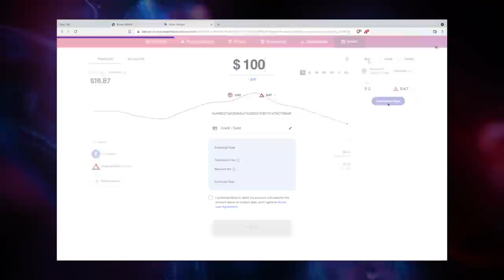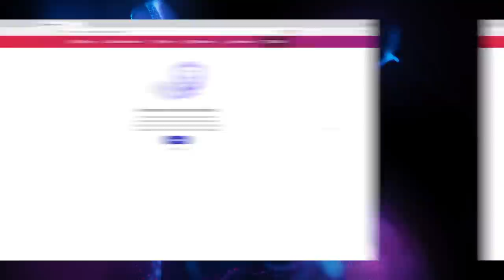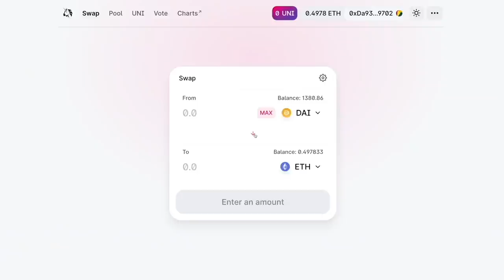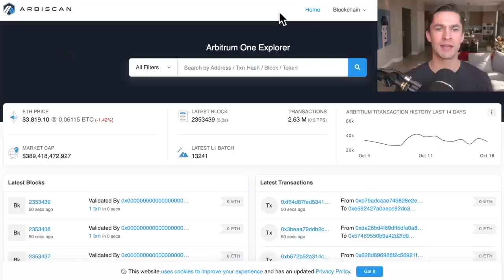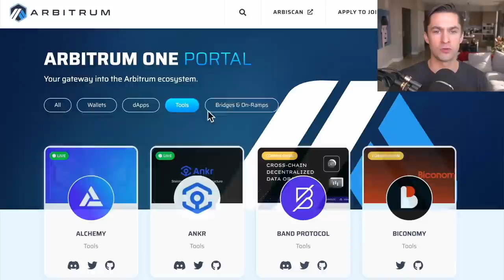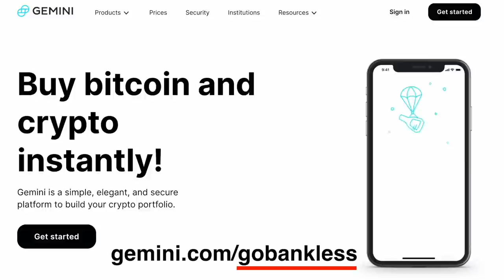Coin Artist on Building REAL Crypto Games | Layer Zero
Marguerite deCourcelle, known by her persona Coin Artist, has been in the crypto space since 2014. Marguerite pushes the boundaries at the intersection of art, games, and crypto, carving out a career for herself as an artist and creator.

Although her focus is certainly in crypto gaming, it might not be what you’d expect. Her endeavors have a cypherpunk feel at the protocol level, innovating creative ways for NFTs to interact in our wallets.

Alongside discussions of her work at Blockade Games, we explore emergence, embedding data in the blockchain, and the untapped world of meaningful crypto gaming.

📣 OPOLIS | Sign Up to Get 1000 $WORK and 1000 $BANK

Topics Covered:

0:00 Intro
4:30 Coin Artist
7:49 Early Days of Crypto Art
12:34 Gamifying the Blockchain
16:50 The Technology Crossover
24:33 Bombing & Bitcoin
30:43 Permadeath & High Stakes
38:05 Winning Hearts and Minds
42:30 A Utopian Vision
48:00 Emergence & Complexity
53:17 Blockade Games
57:55 The Motivation for Profit
1:04:10 The Thrill of the Game
1:09:17 Fighting for Crypto’s Soul
1:13:22 New York City
1:16:33 The Crypto Social Game
1:23:47 Curation
1:27:43 Optimism & Advice